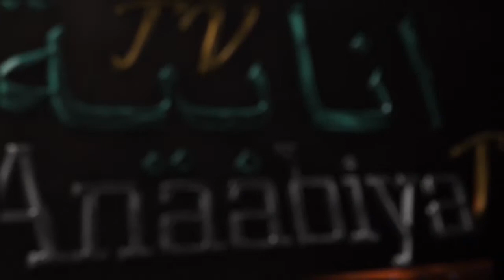Kutaa:4 fi Maayyi《Obsa》: Sh Anas Sh Abdurahman Daammoota [ Aaabiya TV ]